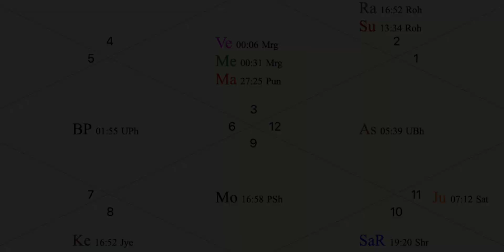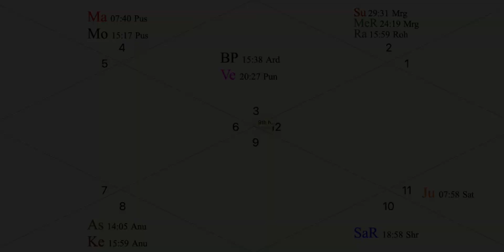शुक्र का मिथुन राशि में गोचर || क्या बंधन में रहेगा आपका धन? | Analysis by Punneit